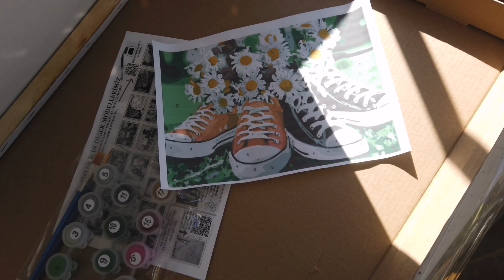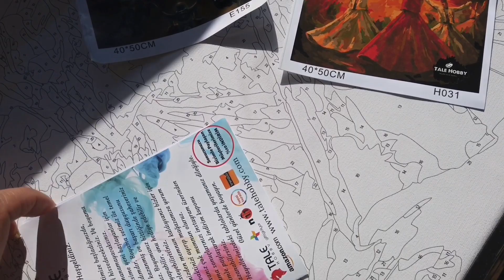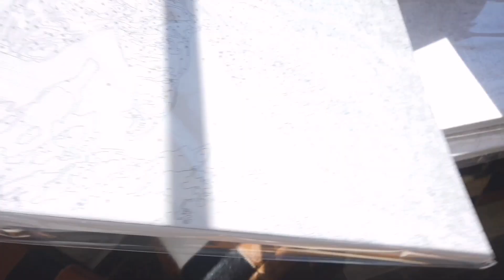1915 ÇANAKKALE KÖPRÜSÜ 🌉 KALDIK YİNE BAŞ BAŞA 👫 SAYILARLA BOYAMA 🎨